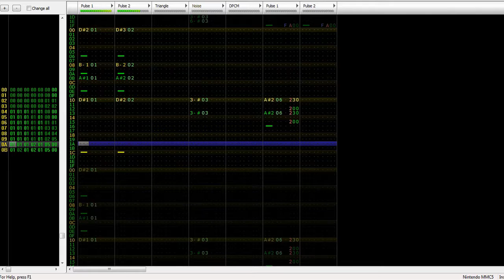Aquatic Base (Lozof Semi-Original)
A semi-original 8-bit song in FamiTracker with a MMC5-chip.

This track is inspired by the soundtrack of the obscure racing game Extreme G 2 - most of it from the song "Aquatic Base". That is the reason why it is only "semi-original"

Feel free to use this song, but it would be nice if you could credit me.